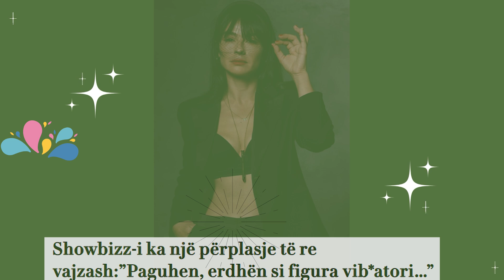Showbizz-i ka një përplasje të re vajzash:”Paguhen, erdhën si figura vib*atori…”